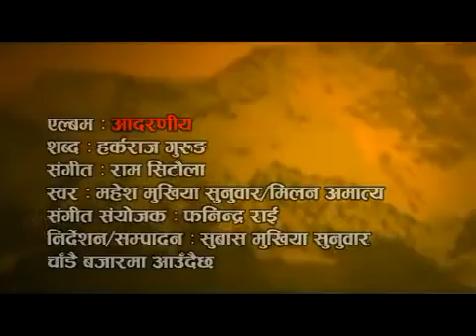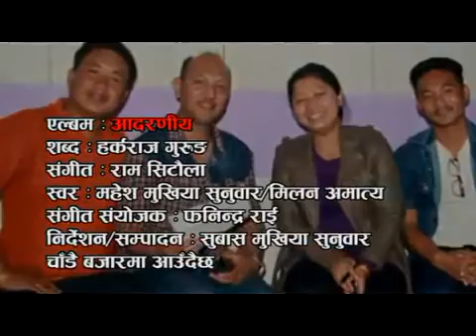Pathi bhara devi kasam by Mahesh Mukhiya Sunuwar ft. Milan Amatya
Lyric :Harka Raj Gurung
Arrange : Phanindra Rai
Edit : Subas Mukhiya Sunuwar